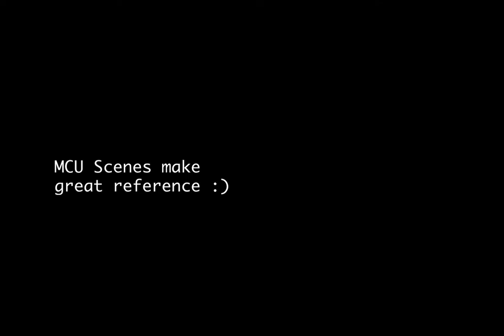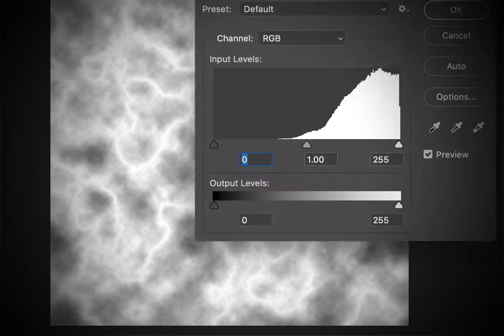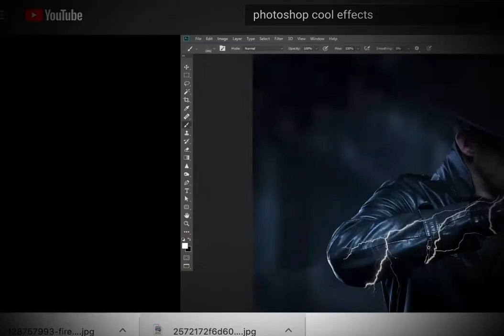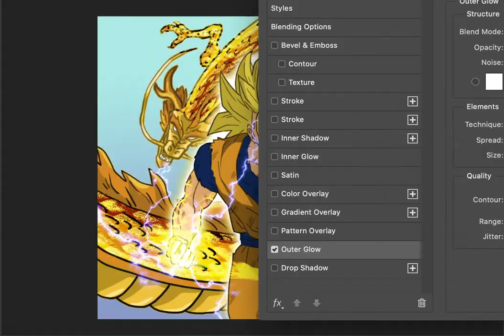digital drawing process Goku Shintani style Dragon Ball